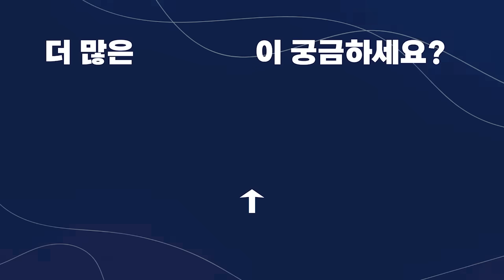할아버지 제발 저 아는 척 하지 말아주세요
편집 : 잔니